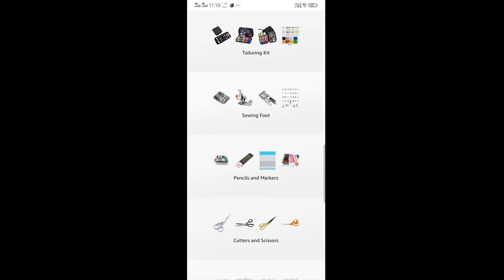Most beautiful silk saree blouse design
This video shows the most beautiful blouse design cutting and stitching in a very easy way.

Shop all your sewing and tailoring accessories in Rethna Sewing Shop, Click the